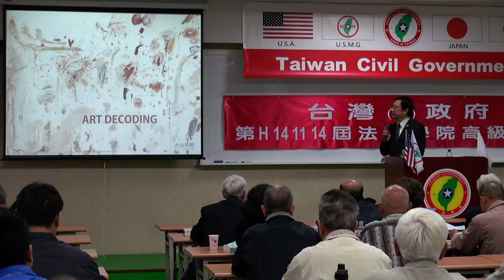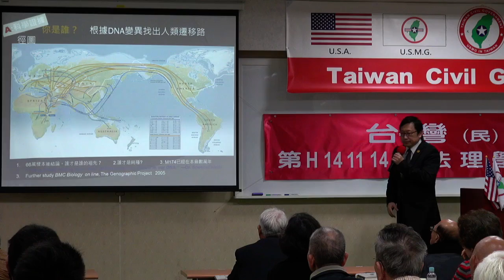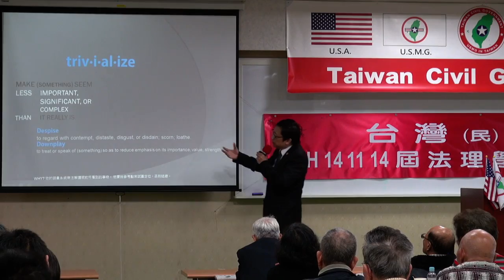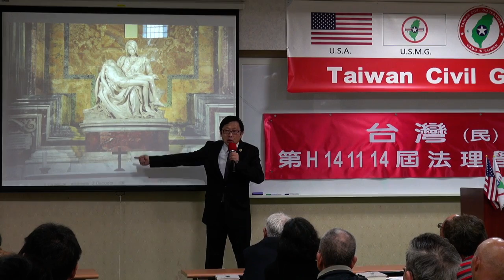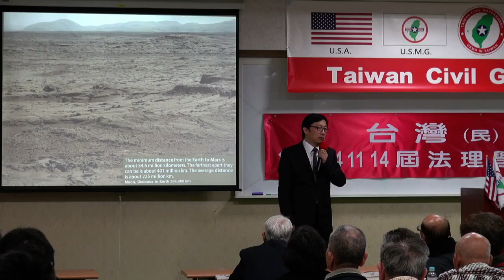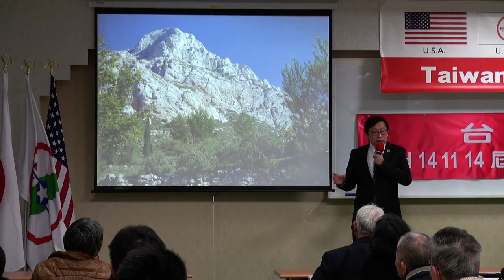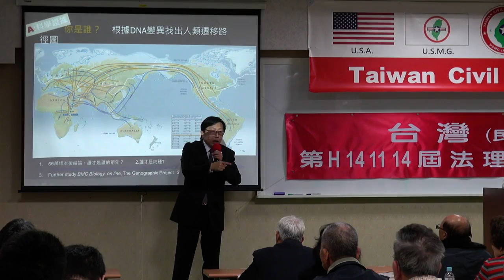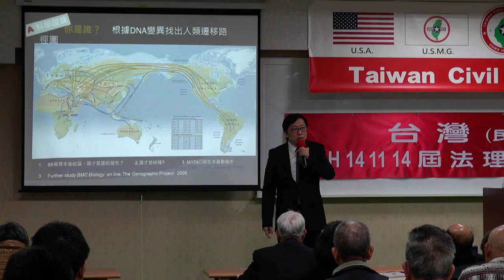141115-6-藝術解碼-徐格麟-台灣(民)政府第H141114屆高級行政參議班